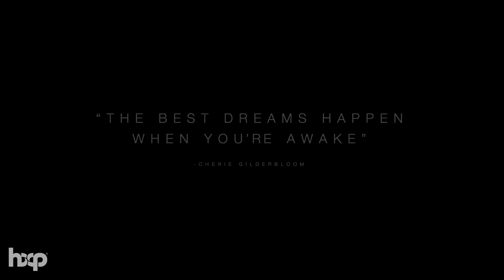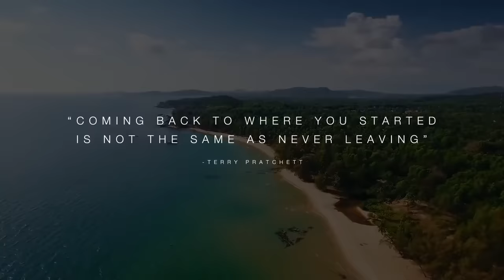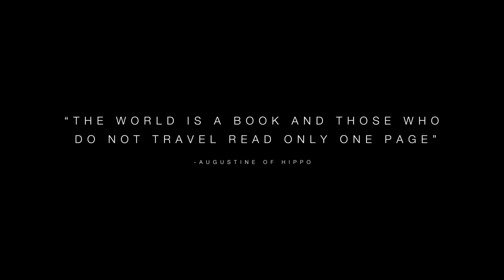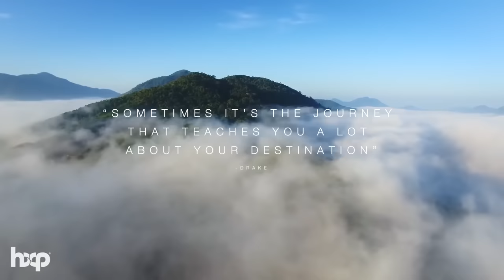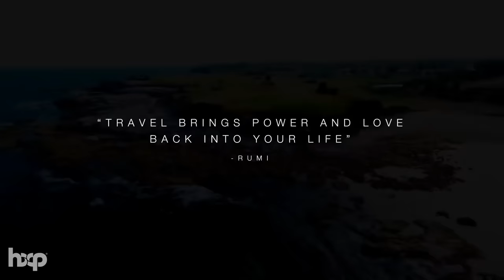Deep Feelings Mix [2023] - Deep House, Vocal House, Nu Disco, Chillout Mix by Deep Memories #17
0. Cut Off - Lonely
1. Costa Mee - Around This World (Original Mix)
2. Costa Mee - Love In Undercover (Original Mix)
3. Costa Mee, Pete Bellis & Tommy - Give It To Me (VetLove Remix)
4. DJ Marlon - What You Took (Maxi Rozh Remix)
5. Paul Lock - Like, Whatever (Original Mix)
6. GeoM - With You (Original Mix)
7. Nando Fortunato - I Wanna change (Housenick Remix)
8. GeoM - Bleeding In Love (Nando Fortunato Remix)
9. GeoM - Back To You (Paul Lock Remix)
10. Pete Bellis & Tommy - Treat Me Right (Marc Philippe Remix)
11. Marc Philippe - Dancer In The Dark (Original Mix)
12. Marc Philippe - We Were Younger (Original Mix)
13. Marc Philippe - Summer Of Love (Original Mix)
14. Marc Philippe - September Rain (Original Mix)
15. Pete Bellis & Tommy - Diamonds (GeoM Remix)
16. Tsili - Will We Finally See The Light (Ηοusenick Remix)
17. Costa Mee - Rising In (Ηοusenick Remix)
18. DJ Marlon Coming Home (Alexander Hristov Remix Radio Edit)
19. Svet - Can't Let Go (Anton Ishutin Remix)
20. SVET - Hold On Me (Nytron Remix)